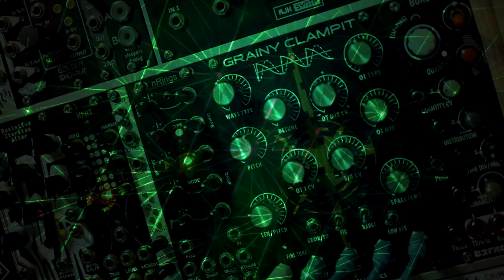Who put this ice cream in my ear? - Modular synth music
WHO PUT THIS ICE CREAM IN MY EAR (LAST POST) is a videogame synth tune (minus the actual game) composed of 100% Eurorack synth music by Bill with minimal post-processing in a DAW.

All of the footage was recorded while recording the audio, but if anyone wants any specific patch details, please ask soon before Bill forgets everything.

A few of the modules & hardware featured most prominently are:
E950 Circuit Bent VCO
Babybots from Moon Armada
Liquid Foam by Herbs & Stones
Grit 100 Filter by Schlappi Engineering
Magneto by Strymon
Doepfer cases
Make Noise - Mimeophon and QPAS
Grainy Clampit